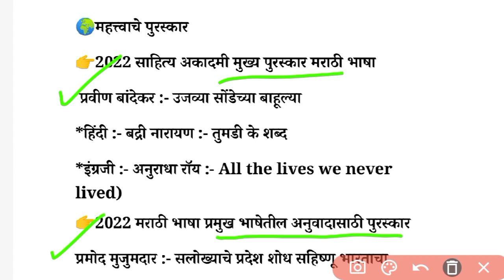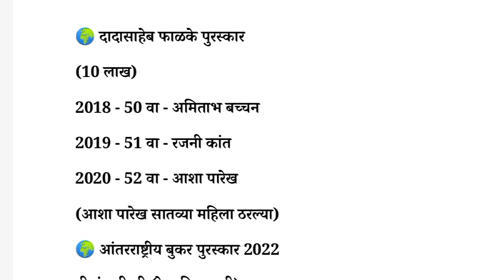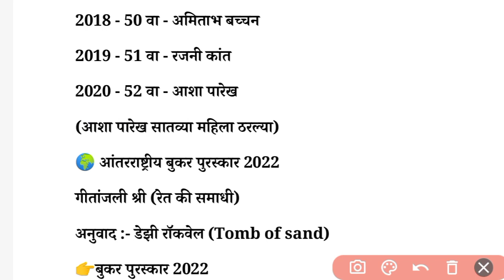चालू घडामोडी 2023 | By Akash Sir | CombineGroupB&C police bharti Talathi bharti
Join us Regularly for Important Current Affairs |